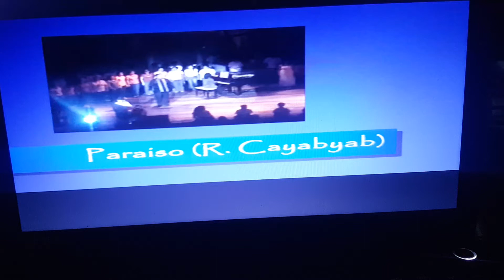Claretian Seminary Concert - Paraiso